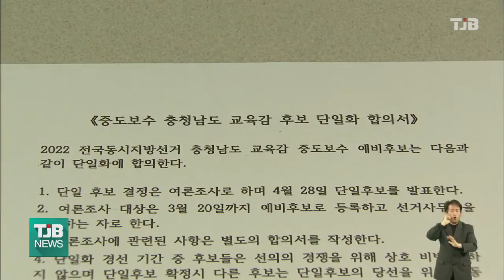보수진영 충남교육감 후보 단일화, 여론조사 거쳐 28일 발표｜ TJB 대전·세종·충남뉴스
오는 6월 충남교육감
선거에서의 보수진영
단일화 일정이 공개됐지만
방법론을 놓고
불협화음이 일고 있습니다.

단일화 추진기구인 충남혁신포럼은
기자회견을 갖고 오는 24일∼27일 2개 기관에서 도민 3천명의 여론조사를 시행한 뒤
오는 28일 오전 10시 30분 발표하며
여론조사 불참 후보에게는 벌칙을 적용하기로 했다고 밝혔습니다.

그러나 당초 단일화 협약에 참여했던
조영종 예비후보는 토론회가 선행돼야 한다며 여론조사 합의에 서명하지 않았고
포럼 측은 시간상 토론회는 어렵다는 입장입니다.